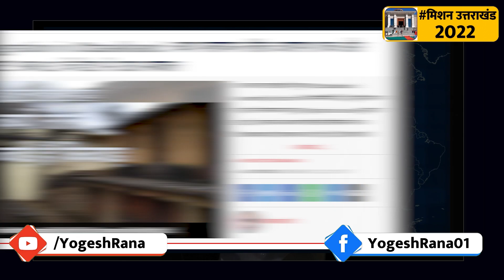चुनावी घमासान के बीच इन आंकड़ों पर भी गौर जरूरी | Dehradun | Yogesh Rana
Why did Harish Rawat celebrate so much of defeating his loved ones?

Colonel Ajay Kothiyal,
Harish Rawat,

Uttarakhand Congress,
Uttarakhand BJP,

list of BJP candidates,
list of congress candidates,

assembly elections,